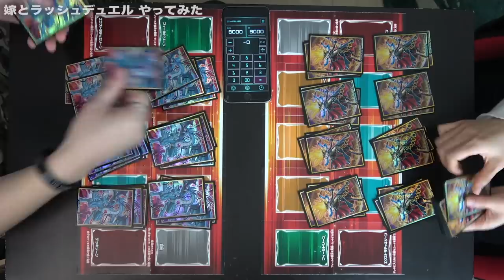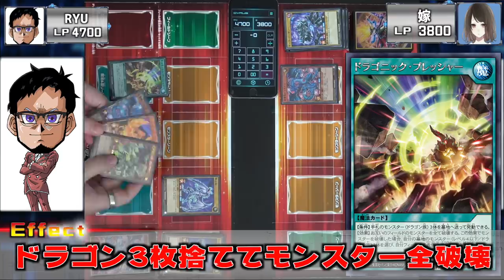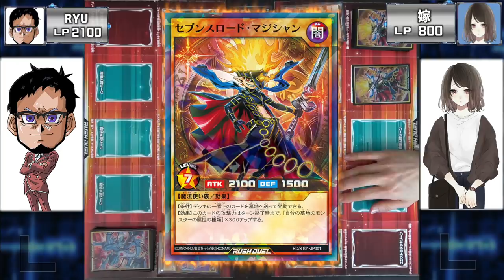【遊戯王】嫁とラッシュデュエルやってみた【地獄の罰ゲームあり】【対戦動画】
DeckSlimmerプレゼント応募はこちらからLINE友達追加！
応募期間：5月11日（月）〜5月18日（月）

嫁とラッシュデュエルやってみた
地獄の罰ゲームあり!?
超速のラッシュロードで強化された
ドラギアスとセブンスロードデッキで
ガチで嫁と対戦してみた結果・・・

【SNSなど】

　デッキ誰々のパクリコメントについては以下の点を
　考慮した上で発言頂けるとありがたいです。
　🌵そのギミックは自分だけしか思いつかないようなものなのか
　🌵自分が思いつくということは誰かも思いつくということであり
　　 自分又は誰かが絶対的起源であると考えるのは正しいのか

　●誰かのデッキを直接無断で真似ることはしません。
　時間がかかることがあります。公開日の後先で似たようなデッキ
　内容の動画になってしまうことが少なからずあります。
　●結果的にデッキやギミックが他の方のものと似通ったものに
　なってしまう可能性が少なからずあります。
　あったとしても、当チャンネルの実況を目的とした
　ゲーム実況動画として楽しんで頂ければ大変ありがたいです。
　が沢山あり、それを参考にしてデッキを構築することがあります

　🌵「メンバーになる」ボタンから!!
　🌵情報を登録
　🌵これであなたも"キング松坂親衛隊"の大佐です！

　●Sekia大佐
　●sakayan41大佐
　●六花大佐
　●Takumi大佐
　●koyajimatooru大佐

🌵.Discordって何？

【自己紹介】